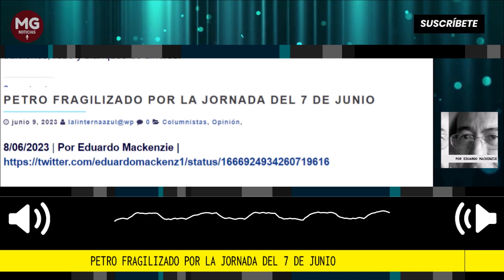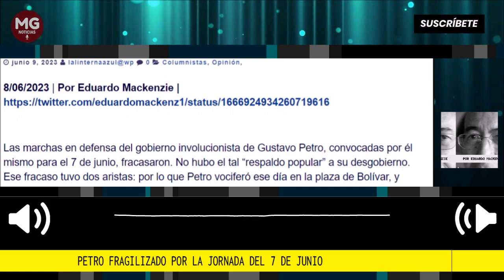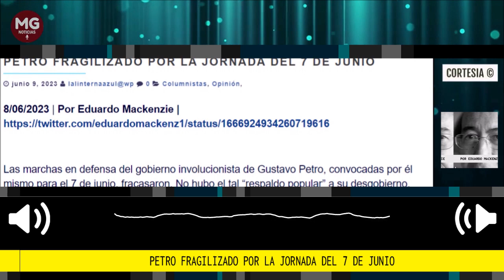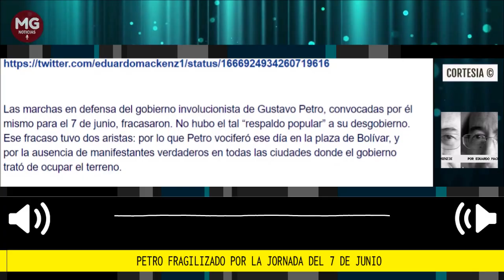¡FRACASO! ⛔ PETRO FRAGILIZADO POR LA JORNADA DEL 7 DE JUNIO: Por Eduardo Mackenzie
Las marchas en defensa del gobierno involucionista de Gustavo Petro, convocadas por él mismo para el 7 de junio, fracasaron. No hubo el tal “respaldo popular” a su desgobierno. Ese fracaso tuvo dos aristas: por lo que Petro vociferó ese día en la plaza de Bolívar, y por la ausencia de manifestantes verdaderos en todas las ciudades donde el gobierno trató de ocupar el terreno.